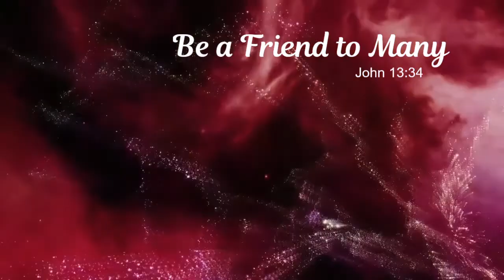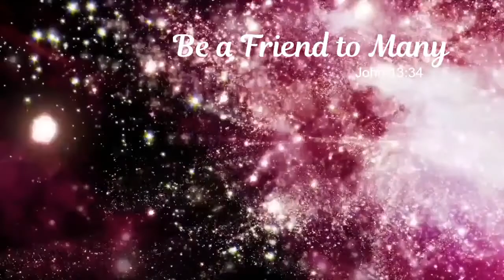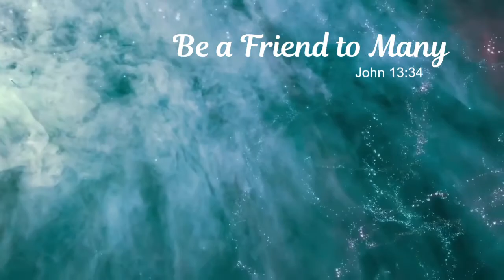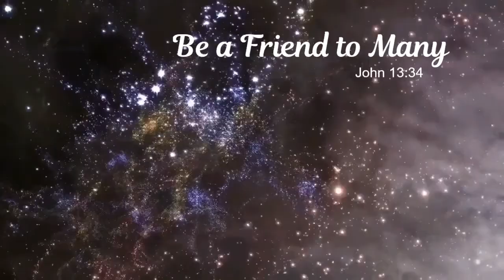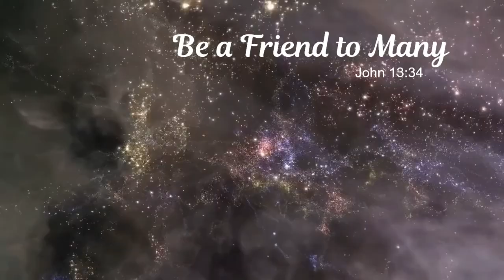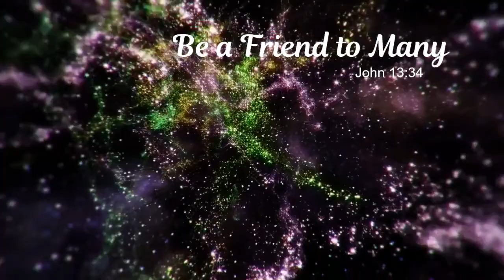HEAVENLY VISIONS - BE A FRIEND TO MANY - VISIONS OF HEAVEN